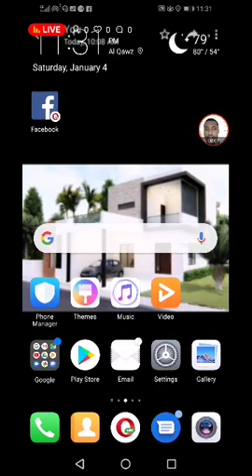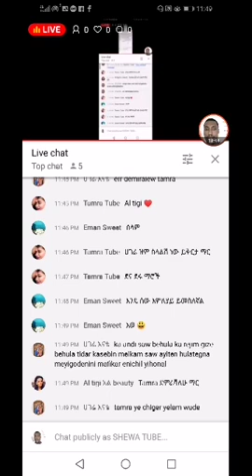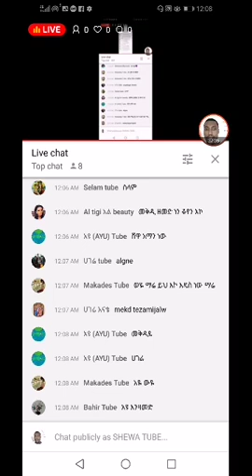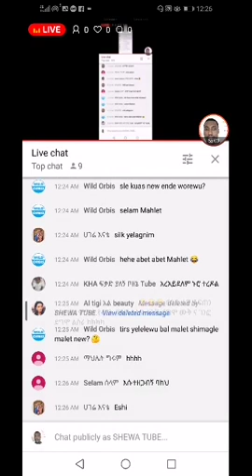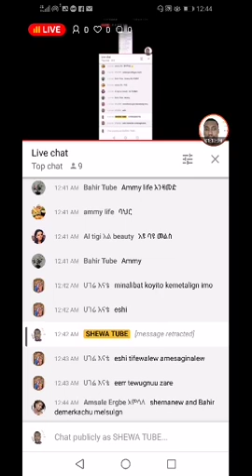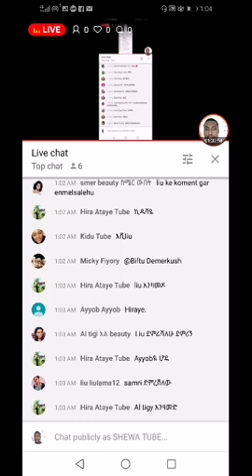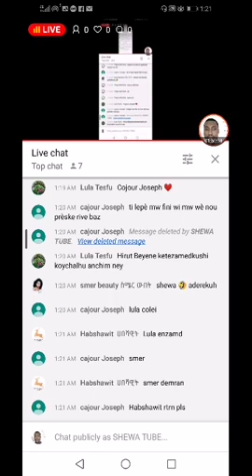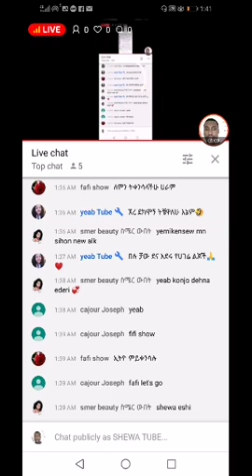አንድ ሰው በህወቱ ስንት ጊዜ ሊያፈቅር ይችላል